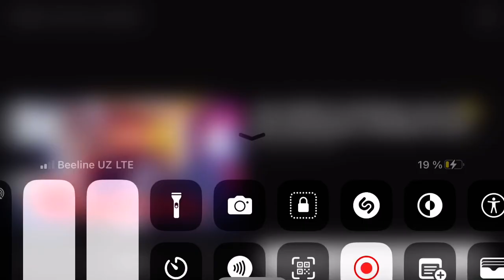Aslamboi va Senator Teo Temurni kuchliligini tan oldi/ SHOK HABAR